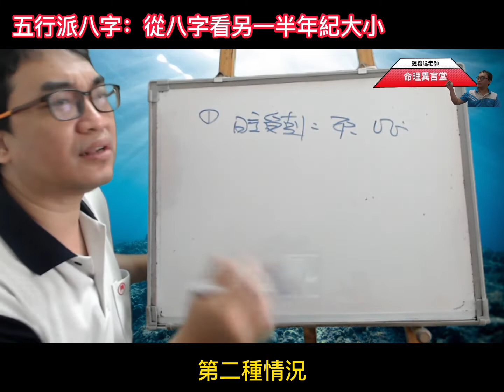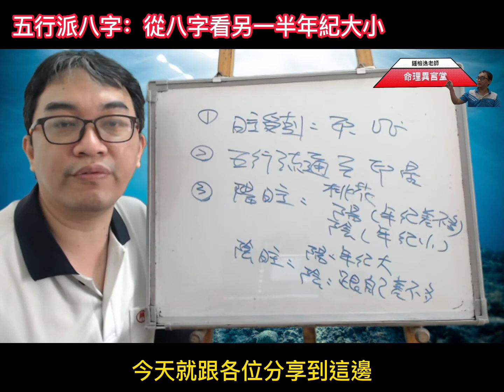五行派八字：從八字看另一半年紀大小(可开字幕，简体)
從八字看另一半年紀大小：
在八字上如何判斷桃花的年紀大小？
服務項目(先預約)
3.八字批命(流年)3600、取名3600、勘宅12000、姓名鑒定500
4.Line：s12860990、微信：s12860990
7.服務地點：高雄市大社區萬金路82-7號(楠梓火車站前的旗楠路一路直走便可看見萬金路)